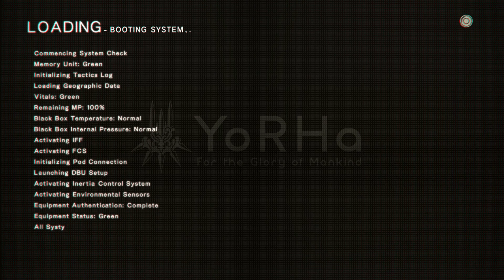NIER AUTOMATA THE END OF YORHA EDITION NINTENDO SWITCH PART 2